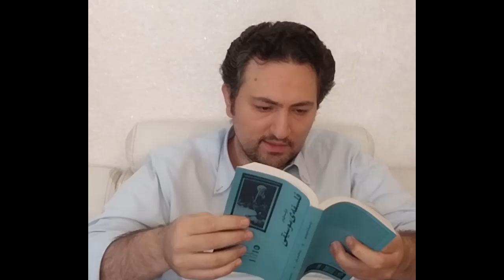مقدمه ای بر فلسفه موسیقی